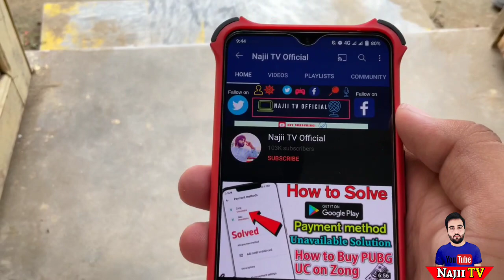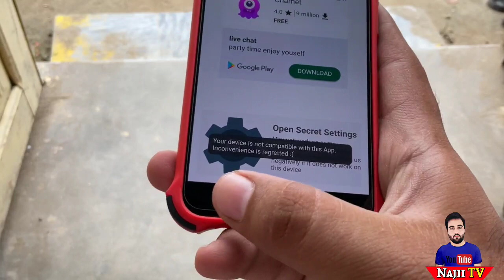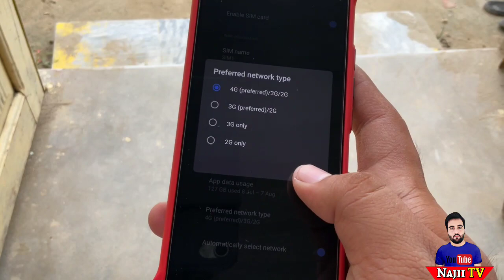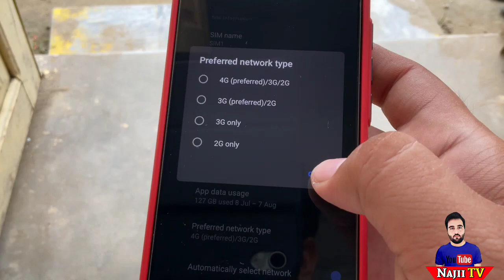How to Fix Vivo V20, V21 Only 4G LTE Problem | Fix Device not compatible problem 2021 | Najii TV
Hey Friends
Aj ki iss video main mein ap ko bato ga ky ap kis trha sa Vivo V20 ya phir kisi bhi Vivo ki device main Only 4G LTE Problem kasy solve krin gy Mukaml Tarika janiya iss video main Shokriya.

Video Teg's
- Vivo Fix Only 4G LTE Problem
- How to Fix Vivo V20 Only 4G problem
- How to Solve Vivo V20 4G Signal drop problem
- How to Fix Vivo Signal Drop Problem
- How to Fix Android Low siganl problem
- How to Fix Any Android Signal problem
- How to Get High speed internet
- How to set only 4G LTE in android
- Android Only 4G LTE Solution
- Vivo V20 Signal drop solution
- Vivo V21 Signal Drop Solution
- Vivo Signal Drop Solution
- Najii TV Offical
- NajiiTvOffical

/UCUxquKcOPRwlZSgXwxVwiPg